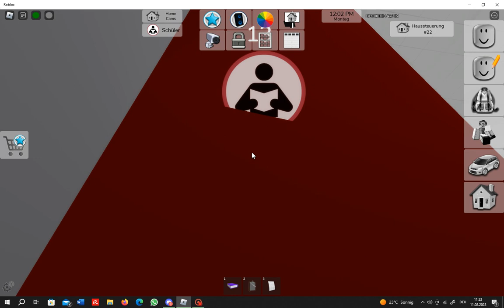Schulstory mit freund